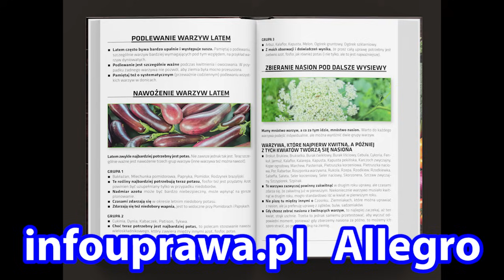Stosowanie Obornika granulowanego Latem - NIEPRZYDATNE czy KLUCZOWE? Jak stosować i kiedy w Praktyce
Obornik granulowany w praktyce. Jak stosować obornik. Kiedy stosować obornik granulowany. Do czego użyć obornik granulowany. Jaki obornik granulowany kupić. Nawożenie obornikiem warzyw. Nawożenie kwiatów obornikiem. Nawożenie roślin obornikiem granulowanym.